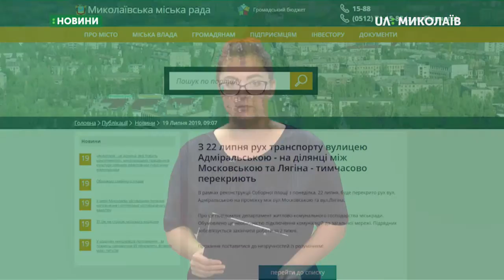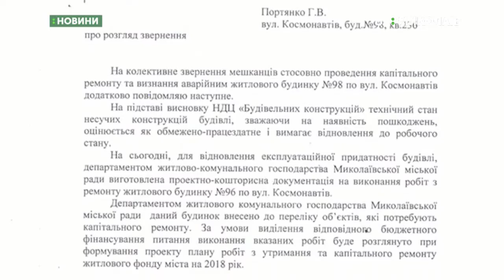23.07.2019. Новини. 08:00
Новини
Інформаційна картина дня (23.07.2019) поглядом кореспондентів телеканалу UA: Миколаїв (випуск новин — 08:00):
- Перекриття проїзної частини Адміральської переноситься на тиждень;
- На фасаді будинку, що на вулиці Космонавтів, з`явилася тріщина.